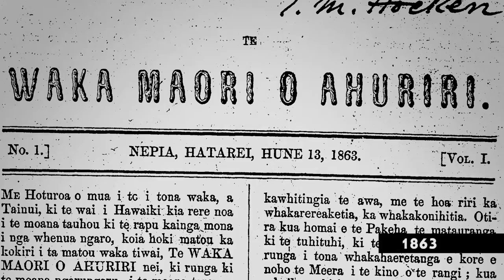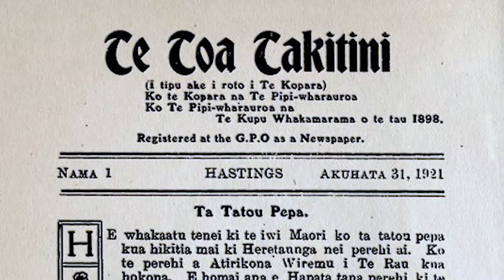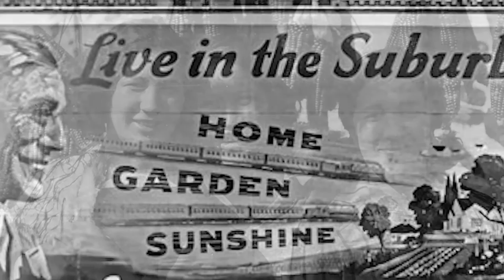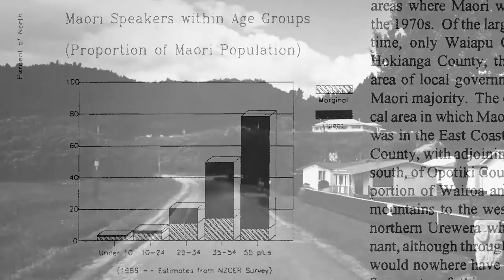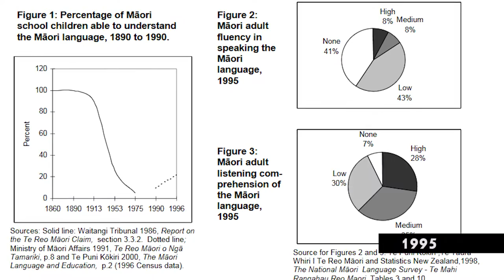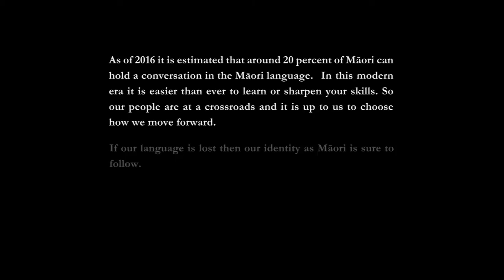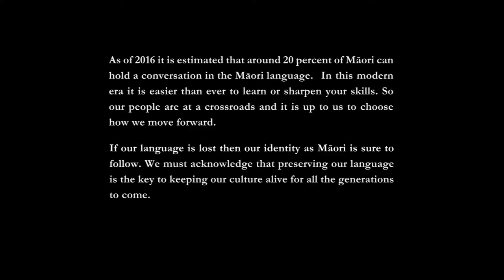Māori Language Timeline 1840-2016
Video comissioned by Ngati Kahungunu Iwi Inc.